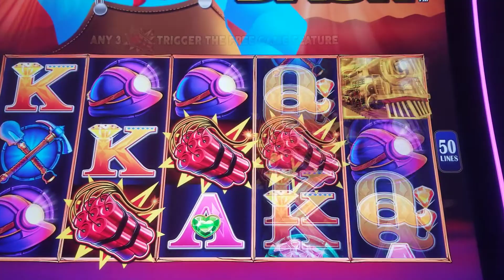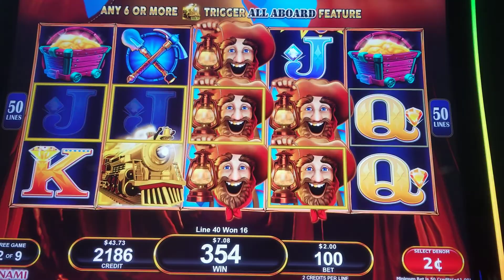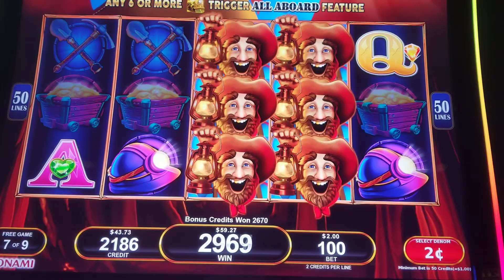Dynamite Dash All Aboard